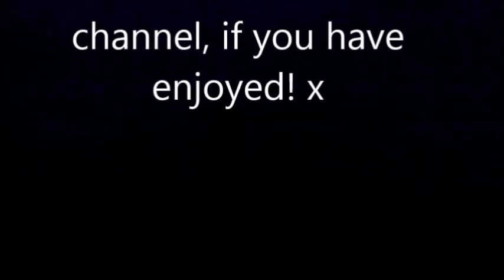Amazing Lightning Strikes!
This short video is not Tilly or Crystal related but I felt it was worth sharing! Footage of a recent thunder storm we had in Manchester, England. Day fell to night eerily fast and an amazing light show UN- folded over head!